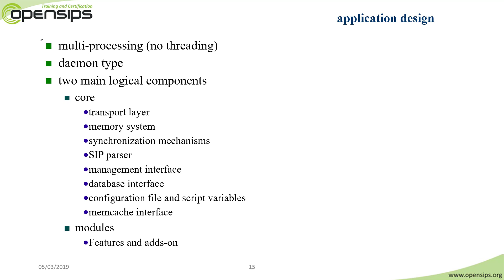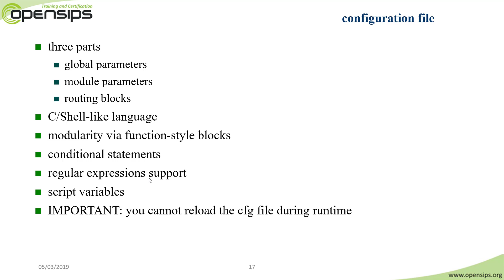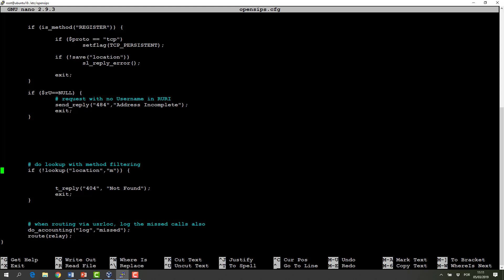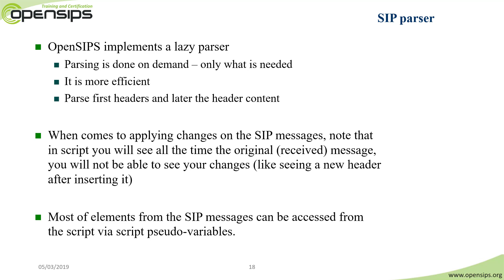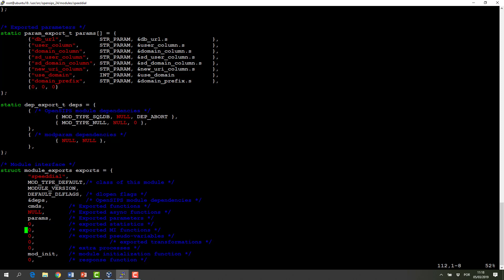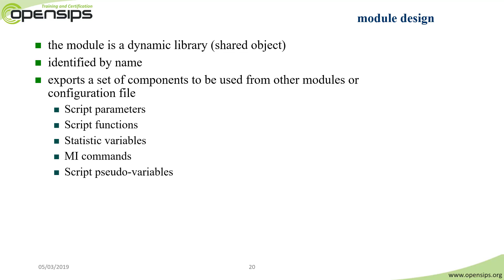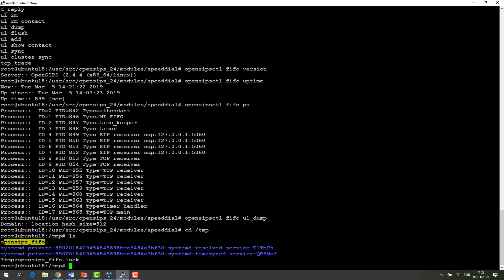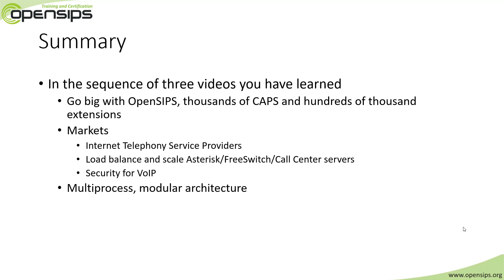#10 OpenSIPS Architecture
Learn the fundamentals of Session Initiation Protocol (SIP) and OpenSIPS in this comprehensive crash course. Perfect for developers, network engineers, and VoIP enthusiasts who want to understand and implement SIP-based communication solutions. Master the essentials of OpenSIPS configuration, routing, and best practices for building scalable VoIP infrastructures.

Key topics include SIP protocol basics, OpenSIPS architecture, routing logic, authentication, media handling, and real-world deployment scenarios. Through hands-on examples and practical configurations, you'll gain the skills to set up and manage your own SIP server using OpenSIPS.